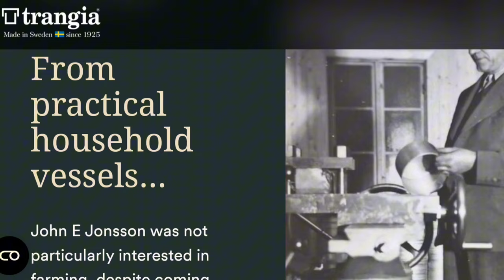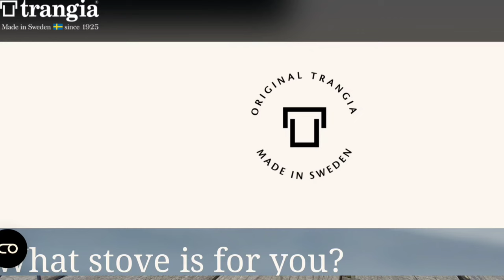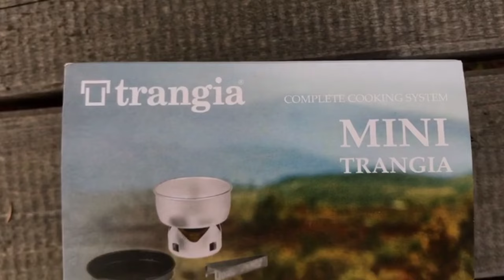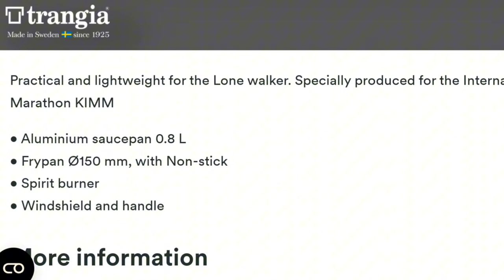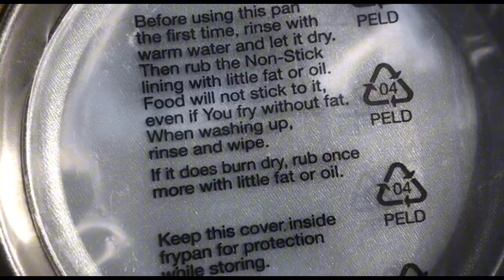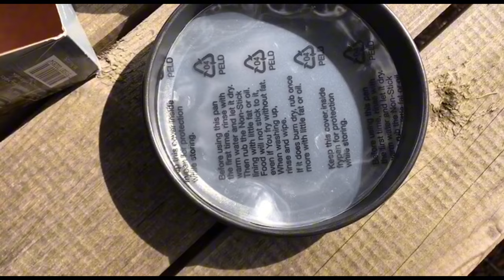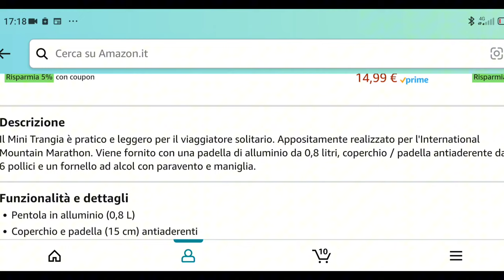Trangia Mini Recensione,test e prime impressioni | Video 2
Introduzione 00:00
Unboxing 07:21
Prova cottura  09:29
Prime impressioni 14:33
Salve amici in questo video vi presento il set da cucina Mini di trangia,la serie 28-t
Dopo avere acquistato e presentato sia il fornello che la bottiglia porta carburante ho deciso di ampliare il mio set da cucina e ovviamente mi sono rivolto alla casa svedese che produce set da cucina per campeggio dal lontano 1925.
Nel video trovate unboxing,descrizione,prova cottura,prime impressioni e il parere sul prezzo di questo prodotto che mi ha colpito da subito per la qualità dei materiali,la funzionalità e il peso ridotto.
⚠️ Se vuoi maggiori informazioni anche sul fornello e la bottiglia guarda qui
👨‍🔧 In questo video ho usato:
✅ Trangia Mini cooking set
✅ Solo il fornello ad alcool Trangia
✅ Bottiglia porta carburante O,3
✅ Staffe a croce economiche
✅ Trangia 25 series (3-4 persone)
✅ Trangia 27 series (1-2 persone)
A te non costa nulla di piu' ma acquistando dal link aiuterai il canale a proporti sempre contenuti migliori